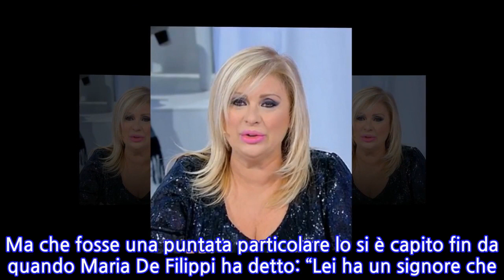“Stai attento a queste cose…”. Dietro le quinte di UeD, succede tra Tina e il...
“Stai attento a queste cose…”. Dietro le quinte di UeD, succede tra Tina e il nuovo...
Forse un giorno qualcuno ci scriverà un libro. O magari la sceneggiatura di un bel film. Dopo Kramer contro Kramer, Superman contro Batman e Davide contro Golia ecco il nuovo capolavoro in arrivo in tutte le sale: “Tina Cipollari contro Gemma Galgani”. Oppure “Gemma Galgani contro Tina Cipollari”, tanto il succo del discorso non cambia.Da un lato la madre di tutte le opinioniste di Uomini e Donne, ospite fisso del dating show condotto da Maria De Filippi su Canale5. Dall’altra la dama torinese, tra l’altro omonima di una mistica e veggente italiana, alla perenne ricerca dell’amore. Due caratteri che non potrebbero essere più diversi. La prima, Tina, sanguigna e diretta. La seconda, Gemma, soave e quasi eterea. Che non perdono occasione per mandarsi frecciatine, allusioni, battute e quant’altro.L’ultimo episodio di una storia ormai divenuta ‘leggendaria’ è avvenuto poco tempo fa. Durante una sfilata di seduzione Gemma Galgani aveva deciso di conquistare il parterre maschile con una passerella in perfetto stile “car wash”. Per questo era presente un secchio pieno d’acqua. Tina Cipollari non s’è fatta pregare e ha inzuppato la rivale. Ne è nata una ‘zuffa’ che non vi raccontiamo oltre… Nell’ultima puntata di lunedì 22 novembre ne è successa un’altra. C’è un nuovo cavaliere per Gemma Galgani. E Tina Cipollari attacca: “Se ha più di 60 anni lo puoi già mandare a casa”. Ma che fosse una puntata particolare lo si è capito fin da quando Maria De Filippi ha detto: “Lei ha un signore che è venuto a conoscerla…”. L’opinionista viterbese fa: “Ahhhh, e va bene. Allora, va benissimo”.Tina Cipollari chiede il nome del cavaliere che vorrebbe fare la conoscenza di Gemma Galgani. “Allora – risponde Maria – si chiama Francesco”. L’opinionista apprezza: “Mmh, il nome è bello”. Poi Tina chiede l’età, Maria ci mette un po’ e allora la Cipollari la rimprovera bonariamente “Maria non si può cominciare la puntata così…”, tra i risolini del pubblico in studio. Poco dopo, tuttavia, il clima cambia: Tina Cipollari si rivolge così al cavaliere Francesco dietro le quinte: “L’hai guardata bene? Seno finto di plastica, dentiera, tutto il viso rifatto completamente, tutta tirata, collo e non so poi tutto il resto…”. Che dite, un’altra guerra alle porte?
INFORMATION
• Source: caffeinamagazine